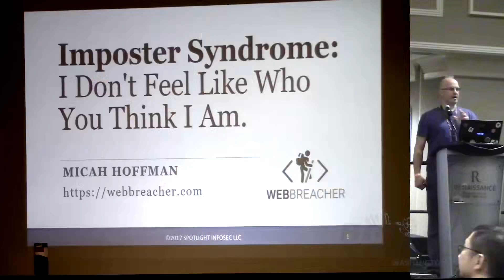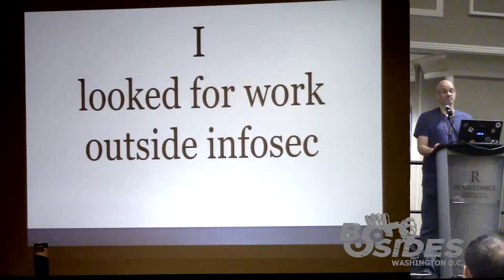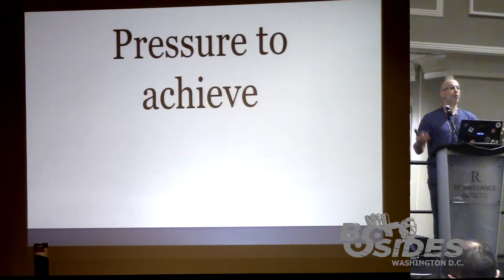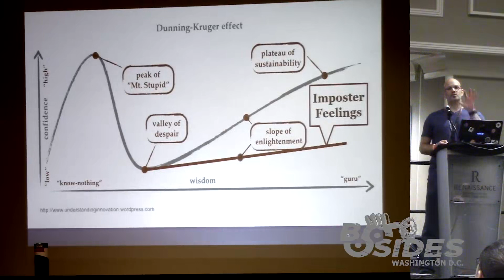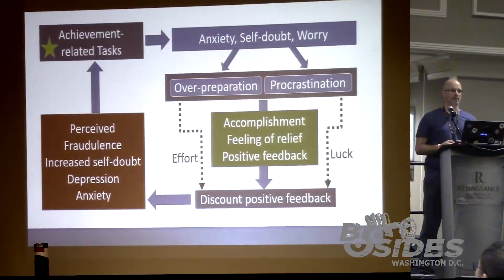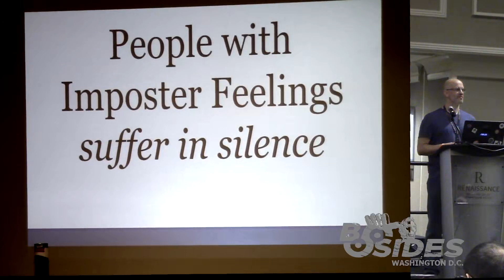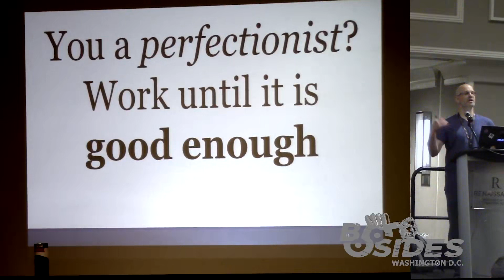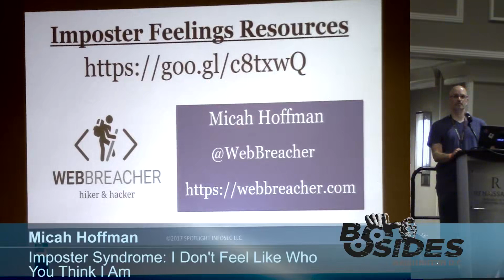BSides DC 2017 Imposter Syndrome I Don't Feel Like Who You Think I Am Updated video editing